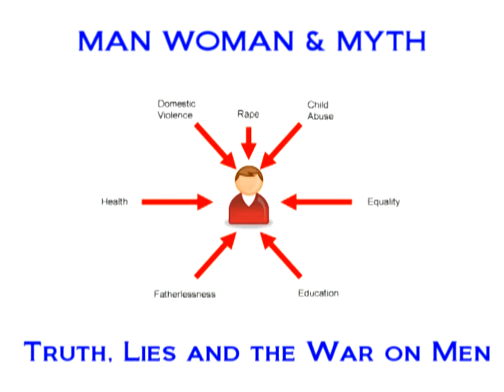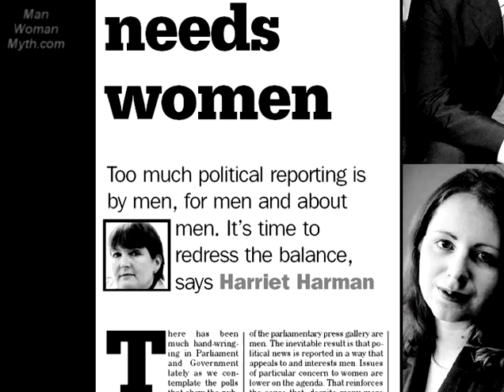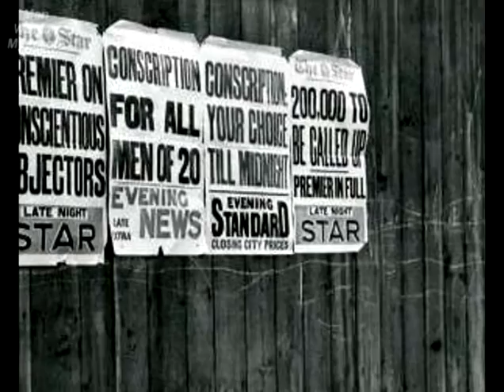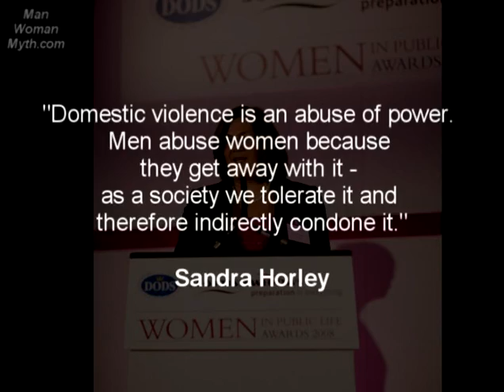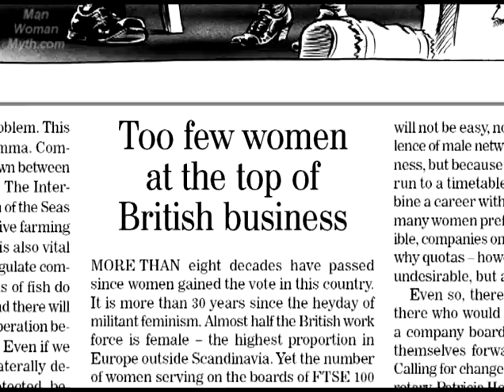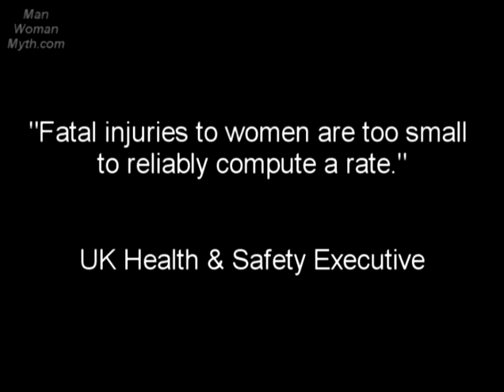ManWomanMyth - Equality - Patriarchy - part 1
"Critical analysis of the idea espoused by Feminists that we live in a male-dominated society, also termed patriarchy. Looks at the oppression of men in history and compares it with that of women.

• Do women really want equality?
• Division of labour between men and women
• Why do men have the riskiest and most unpleasant jobs?
• Female victimhood
• The pendulum analogy of womens rights"